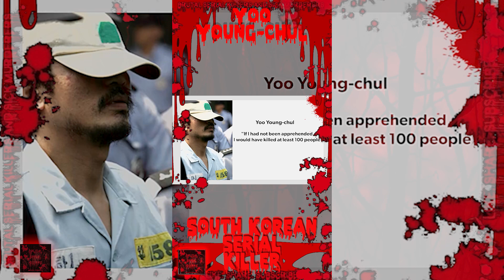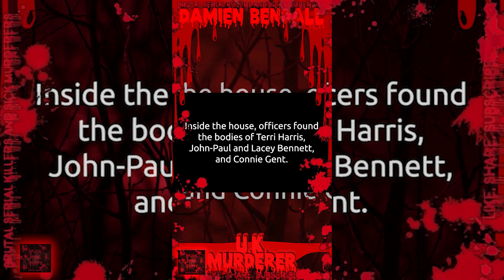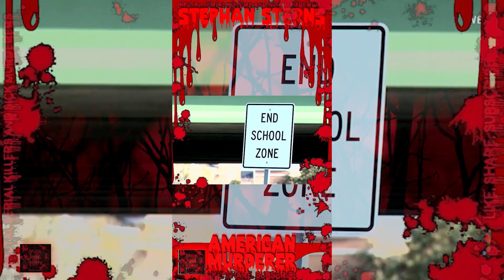50 Brutal Serial Killer & Sick Murderer Facts Number Twenty Nine